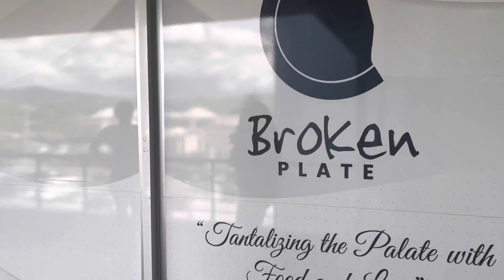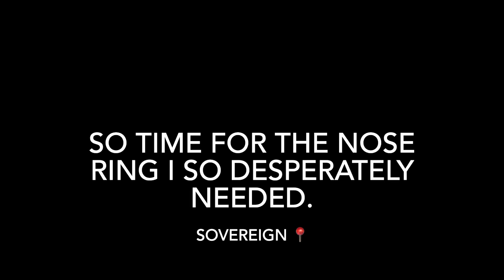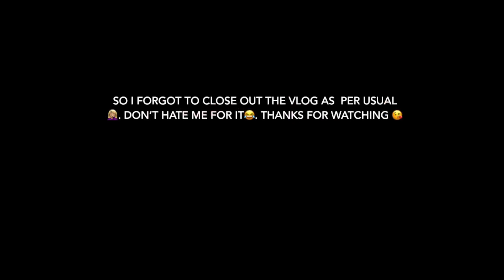Broken Plate Girls Date | Tecia Robb